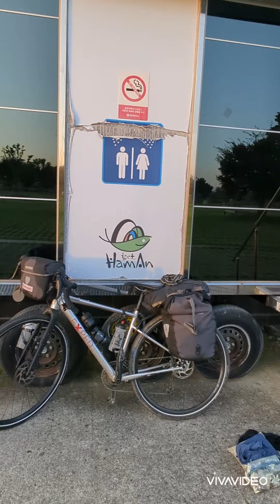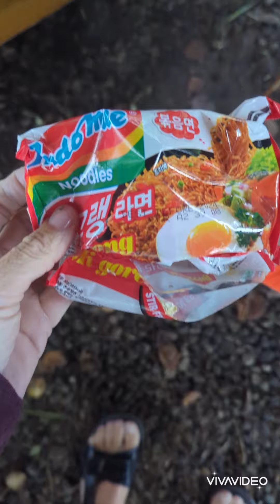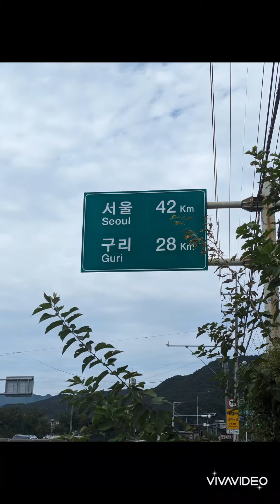Biking Viking in South Korea 🇰🇷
My East Asia biketour goes on and stop number two is South Korea where I will follow the the four river bike trail (428 km) from Busan in south to Seoul in North, join the journey! 🚴